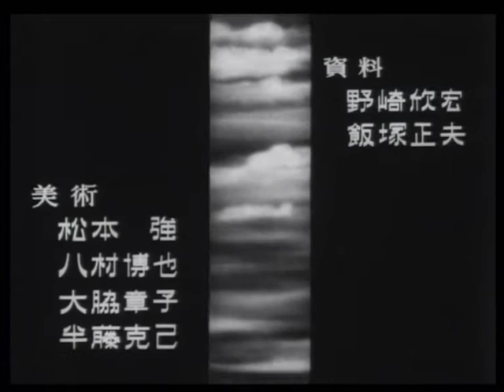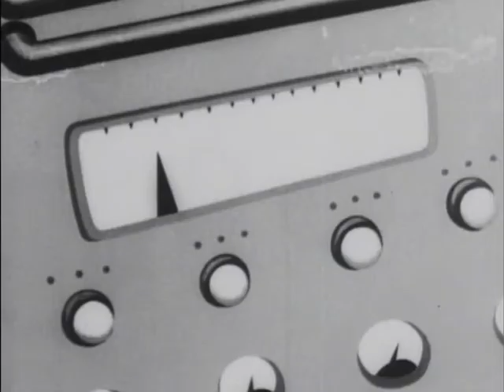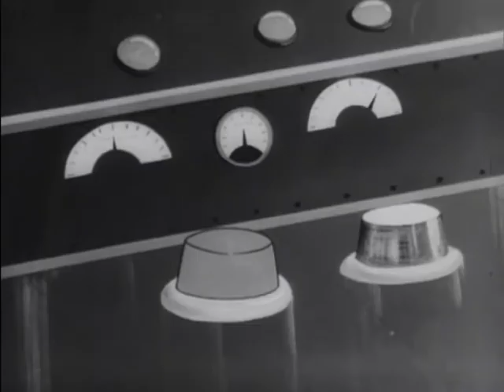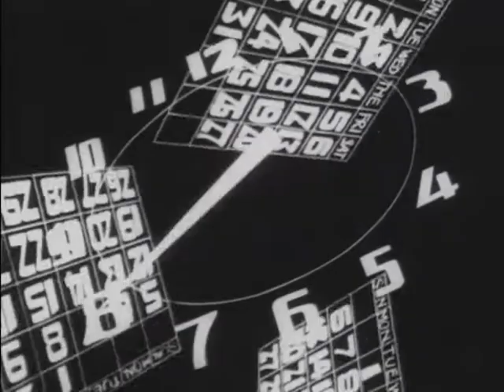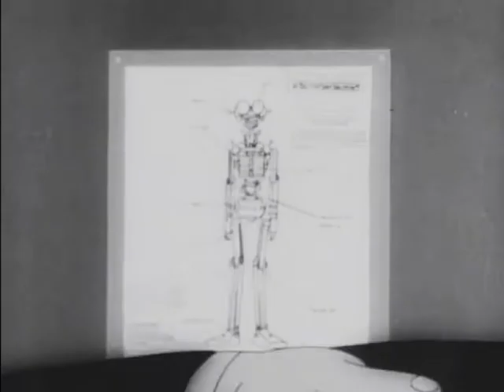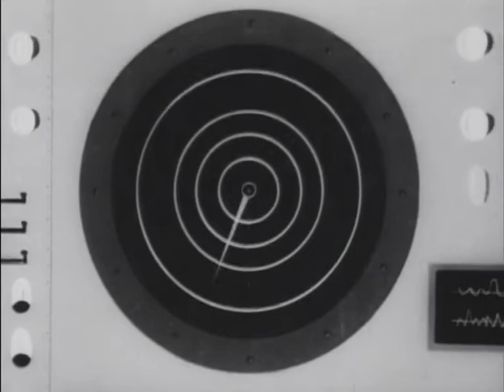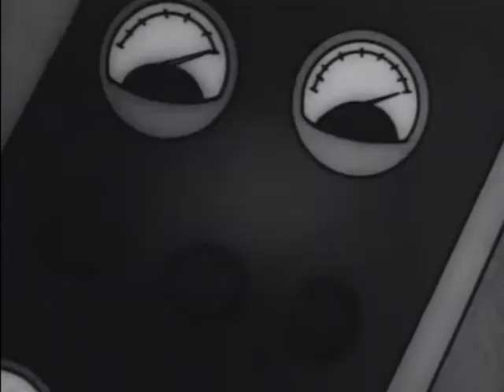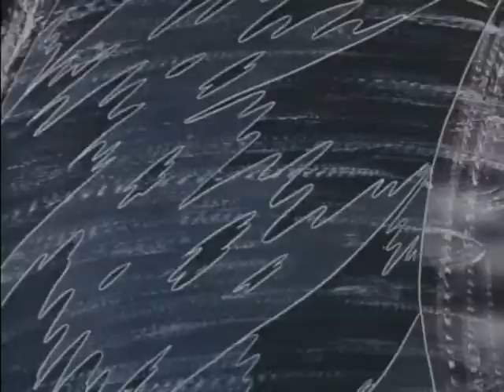1964年7月26日 『鉄腕アトム (TVシリーズ1 = 劇場版) ~宇宙の勇者~』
Film "Uchû no Yûsha" de la première série TV de "Tetsuwan Atom".